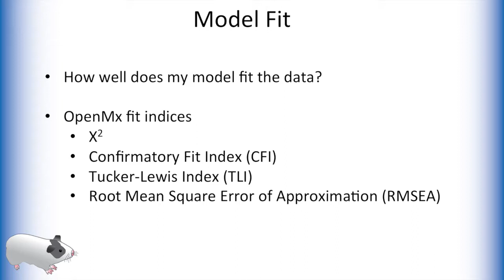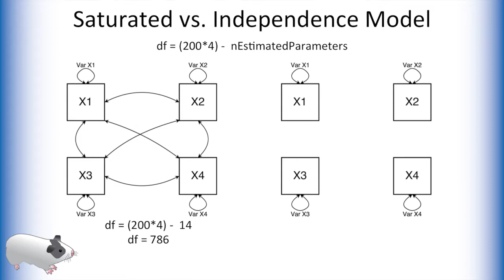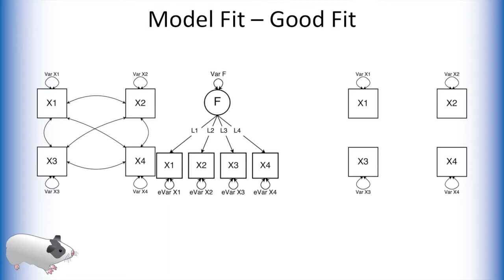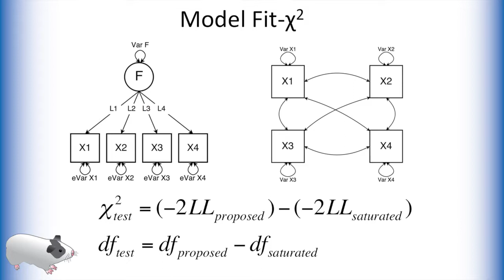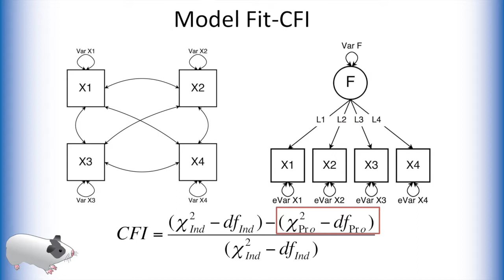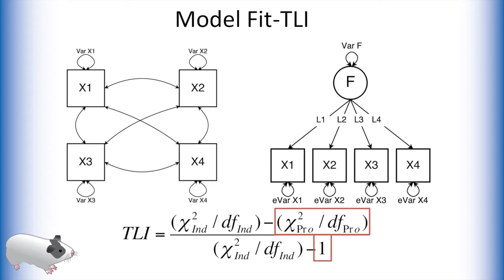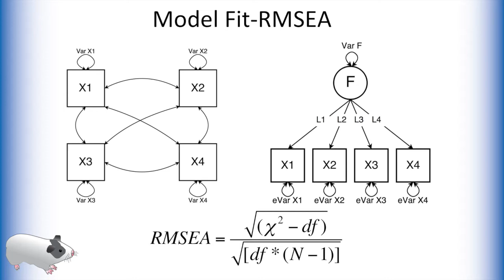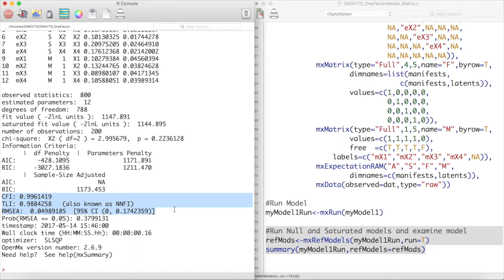SEM Basics 06 - Matrix Modeling - Latent Variable Modeling pt.2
In this video you will learn latent variable modeling in OpenMx.

OpenMx runs on Mac OS X, Windows (XP, Vista, 7, 8), and several varieties of Linux. This means the same scripts you write in Windows will run in Mac OS X or Linux.

OpenMx is free and open source software for use with R that allows estimation of a wide variety of advanced multivariate statistical models. OpenMx consists of a library of functions and optimizers that allow you to quickly and flexibly define an SEM model and estimate parameters given observed data.

OpenMx can be used by those who think in terms of path models or by those who prefer to specify models in terms of matrix algebra. OpenMx is extremely powerful, taking full advantage of the R programming environment. This means that complicated models and data sets can be specified and modified using the R language.